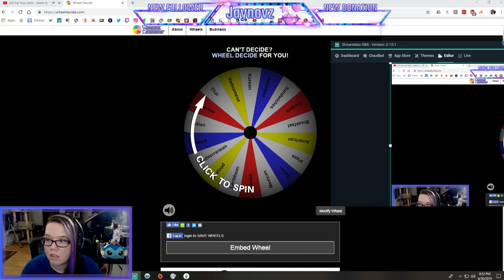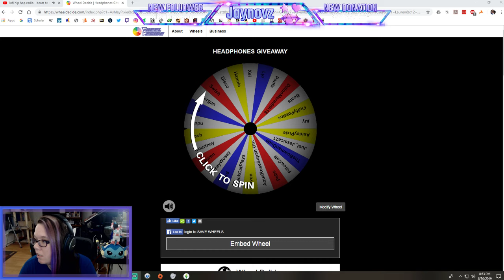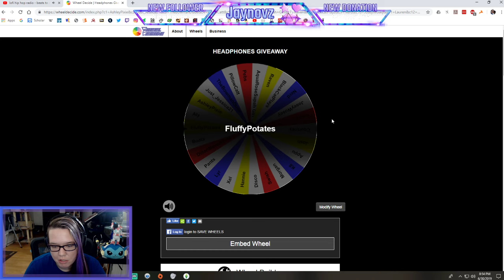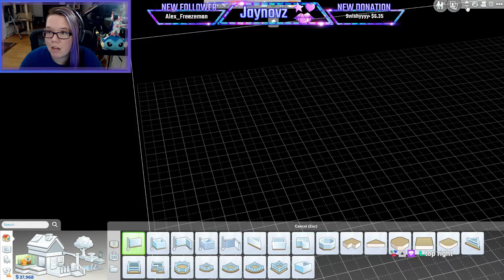Crowley and Aziraphale in the Sims (Good Omens)